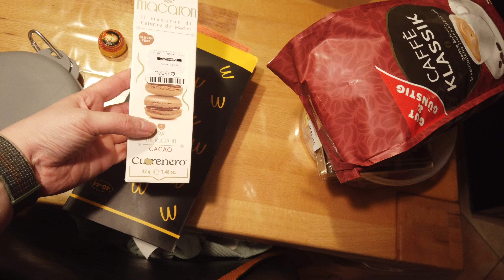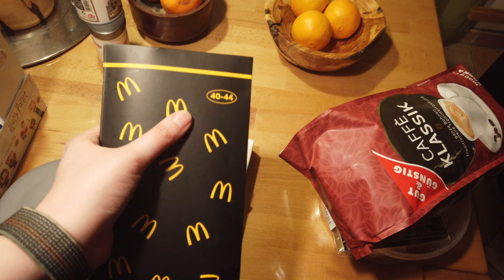WEEKLY VLOG #70 | Heute wird nur geredet, mir geht es nicht gut || Große Änderungen stehen an!!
Heute habe ich etwas neues für euch.
Ich habe mich jetzt dazu entschieden, dass ich in Zukunft weekly Vlogs online bringe.
Ich zeige euch was so in meinem Alltag passiert und nehme euch überall mit.
Da die XMas Vlogs so gut angekommen sind, habe ich mir gedacht ich werde nun jeden Sonntag einen Vlog online bringen.
Diese Vlogs werden jede Woche online kommen und sind immer um eine Woche versetzt.
Dieses mal zeige ich euch unser fast fertige Bad und sage euch wie ich die Sachen von Iglu&Friends fand.
Zudem habe ich dieses mal ein Produkttest von Brandnooz von Popp's für euch.
Wenn euch also interessiert, was ich so diese Woche gemacht habe und was ich zugeschickt bekommen habe,

Spare 3 € auf deine erste My little Box:

FRIEND24424

!!! ACHTUNG !!!

Preis: 0,99 €

📦 Pakete senden an:

Raphaela Kulzer
Postfach 2 24
94302 Straubing